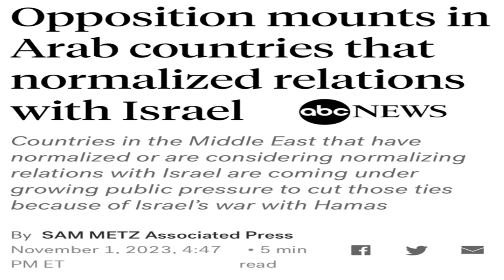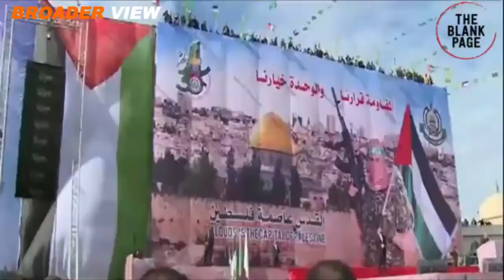HAMAS HAS CHANGED REGIONAL ORDER: BAHRAIN HAS ENDED ALL TIES WITH ISRAEL- US EXPECTS MORE SETBACKS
israel Palestine conflict : Bahrain was among those countries which signed Abrahm Accords to normalize ties with Israelis, now Bahrain has ended all its ties with Israel following gaza invasion. Watch details here